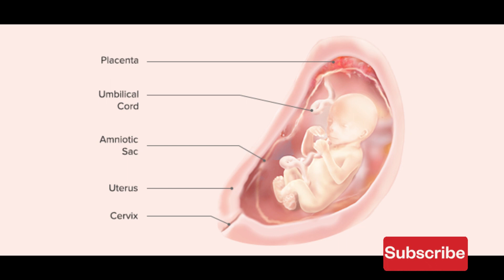Baby Head Down Symptoms Malayalam|Cephalic Position Symptoms|Signs of Normal Delivery Baby Head Down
We do not endorse any particular brand or company. We also are not medical professionals so please consult your doctor before taking any medication or trying any remedy suggested in our videos. As each baby is different recommendations on this channel may not work for you, and should not be considered as an excuse to not visit your doctor or consult a medical practitioner♥♥♥